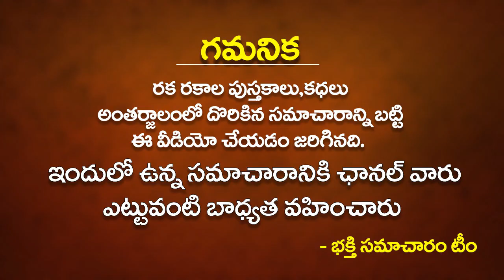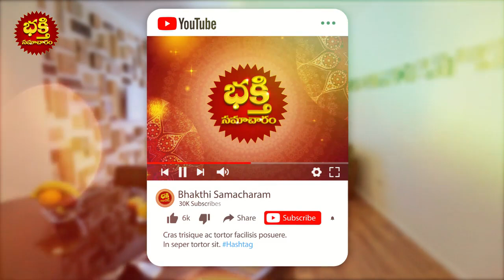ఇంటి నిర్మాణంలో ఈ ఒక్కటి పెడితే మీకు అద్భుతాలు జరుగుతాయి!! KEEP these THING in House Construction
ఇంటి నిర్మాణంలో ఈ ఒక్కటి పెడితే మీకు అద్భుతాలు జరుగుతాయి!! KEEP these THING in House Construction | Home Vasthu Tips In Telugu | Vastu Shastra For Home in Telugu | Bhakthi Samacharam